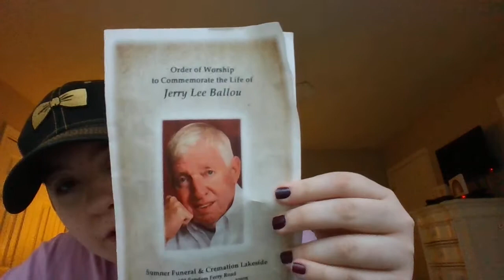the funeral service of uncle jerry!!!